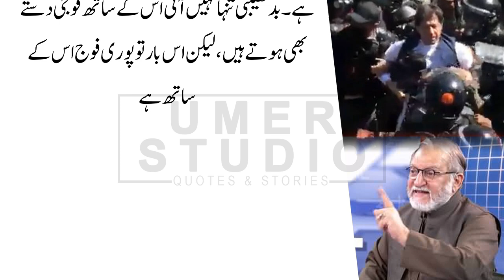Mohlat 14 May Tak - Orya Maqbool Jan | Halaat Ka Tareekh Phas-e-Manzer | Pakistan Ki Tabahi Shoro?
Mohlat 14 May Tak - Orya Maqbool Jan | Pakistani Halaat Ka Tareekh Phas-e-Manzer | Pakistan Ki Tabahi Shoro?

harf e raaz with orya maqbool jan,
harf e raaz with orya maqbool jan latest,
orya maqbool,
orya maqbool jan latest column,
column,harf e raaz column,
latest column,
orya maqbool jan harf e raz,
orya maqbool jan new video,
orya maqbool jan harf e raaz,
pakistani columnist,
imran khan,
imran khan arrest live,
imran khan arrest orders,
imran khan pre arrest bail,
imran khan arrest video,